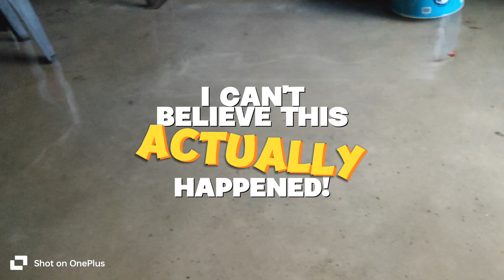NATURE😡⛈️ Vs ME💪😢 |Never quit |No Excuses |Last hope#heavyrain#flood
WE SHOULD KEEP FIGHTING AS LONG AS WE LIVE..
NEVER QUIT
NEVER GIVE UP
LEARN TO FIGHT ,NOT TO GIVE UP..

I never  quit in any situation I try to compete as much as I can..